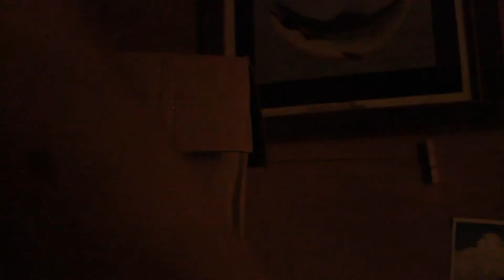Canon t3 low light camera test